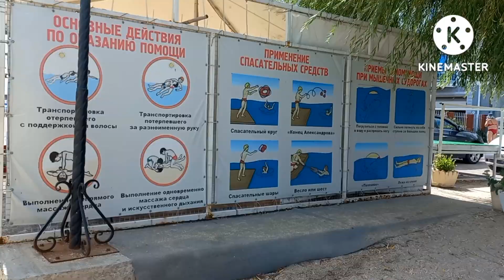ЗУМБА ТАНЕЦ на пляже. Тарелочки